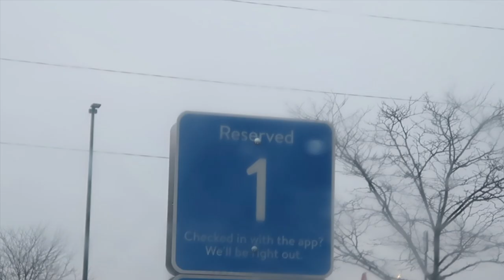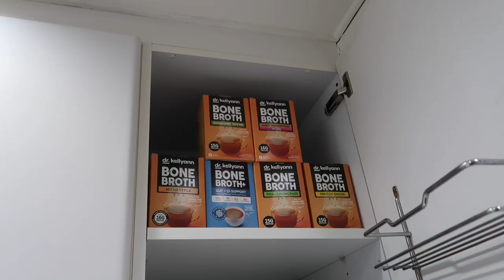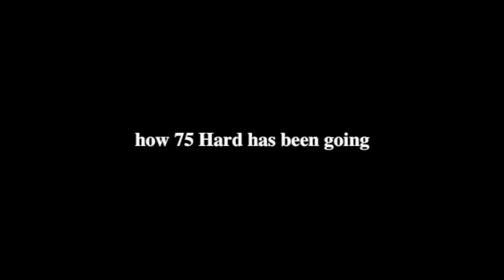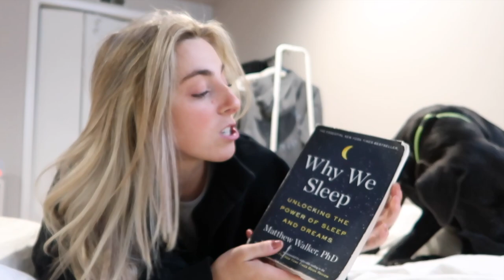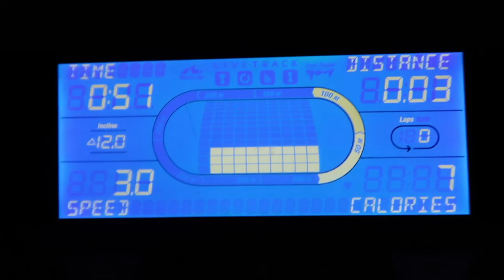FULL DAY OF 75 HARD *in depth* How It's REALLY Going, What I Eat, Workouts etc. new EarthChimp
I'VE MISSED YOU lets get back to regular content and regular uploads. I love you!

Items mentioned~
Bloom nutrition
Workout Set
Black Quarter Zip
Lauren Giraldo Salad: (12:28)
64 oz water bottle
Portable blender